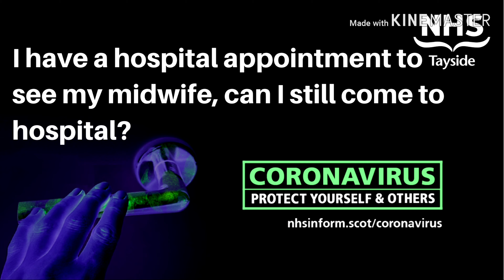NHS Tayside COVID-Cast - 1 May 2020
In today's COVID-Cast Dr Julie Christie and midwife Michelle Carter talk about maternity and gynaecology services, explaining the changes that have been introduced to ensure pregnant women continue to receive the best possible care.